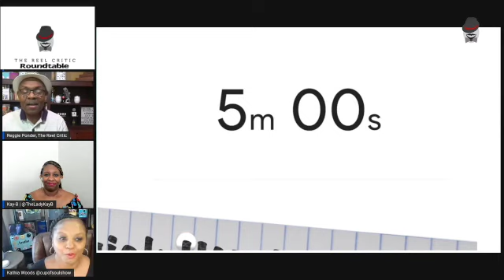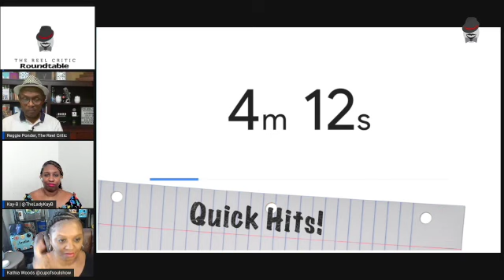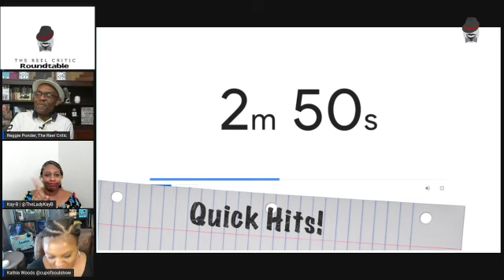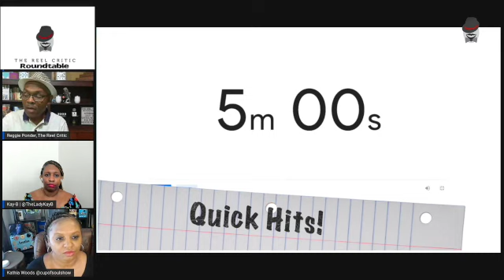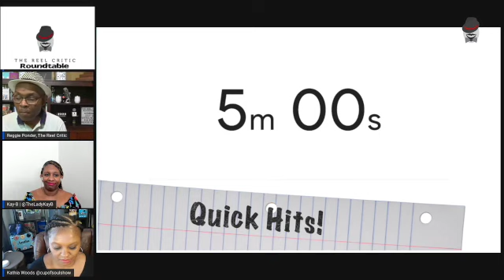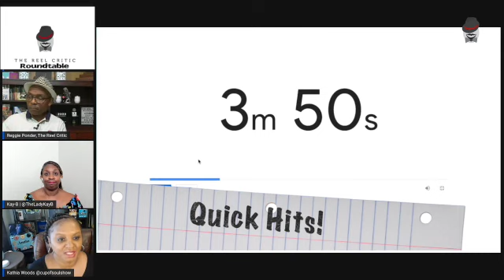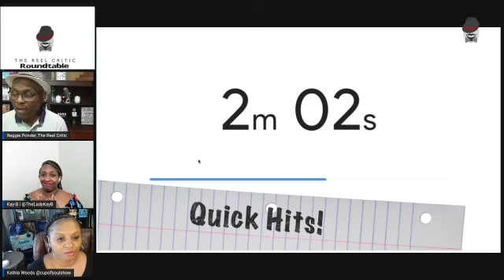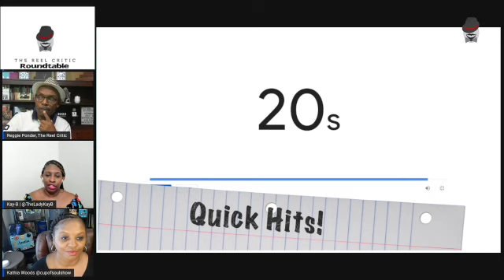The Reel Critic Roundtable The Green Knight and Jungle Cruise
This week the critics discuss the movies The Green Knight and Jungle Cruise. Kathia Woods, Kay-B and Reggie Ponder-The Reel Critic